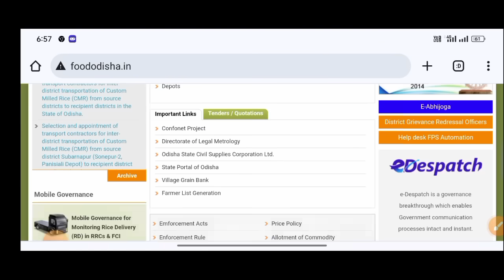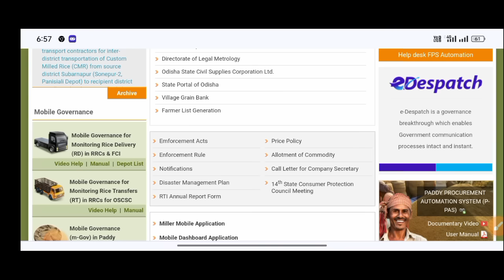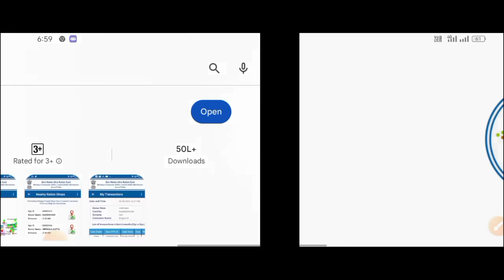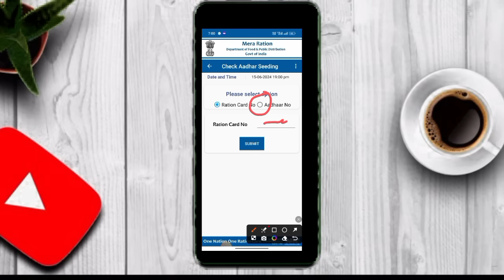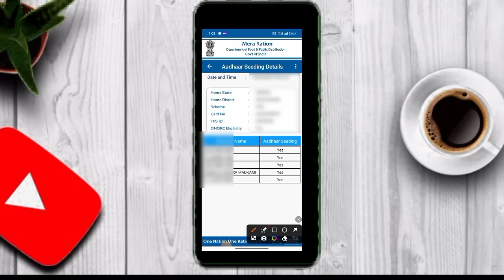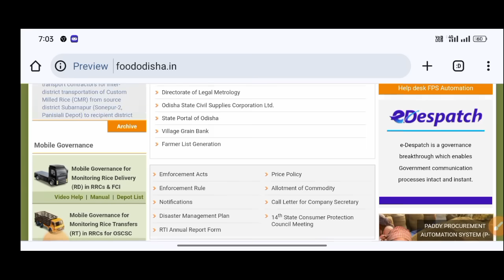ମୋହନ ଙ୍କ ଘୋଷଣା ରାସନ କାର୍ଡ ଥିଲେ/How to ration card Ekyc /food odisha/ration card/technical surya 01